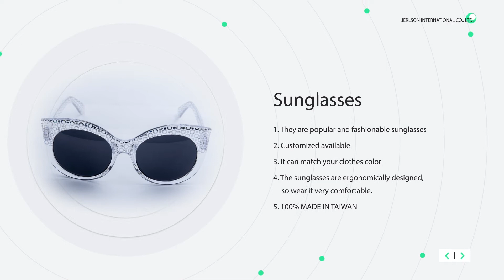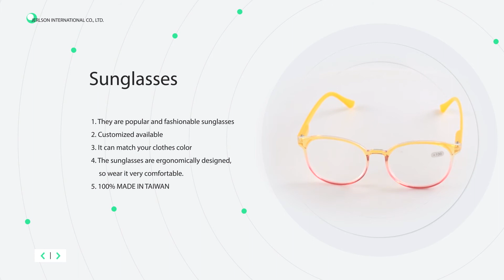JERLSON INTERNATIONAL CO., LTD.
JERLSON INTERNATIONAL CO., LTD. is one of a leading
Manufacturer and exporter for all kind of Sunglasses in Taiwan.

Our main products are for Kids, Fashion Sunglasses, Reading Glasses
and Sports Glasses. We make above mentioned products for many
years and also sell a lot of eyewear to European Countries.

Besides, all of our Sunglasses comply with European Standard
EN ISO 12312-1 (Sunglasses for general use) and
Australian Standard AS/NZS 1067.